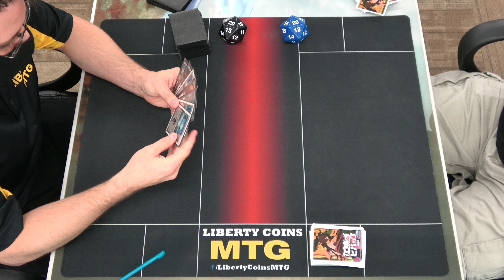Standard 07-17-20 Round 3 Monoblack Control vs Boros Paw Blade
Core Set M21 Standard